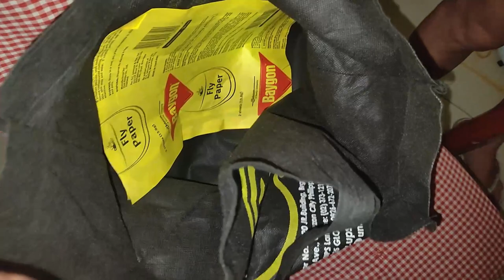Market and Grocery Shopping | Weekend Groceries | Herm Constantino